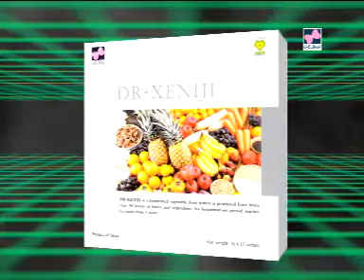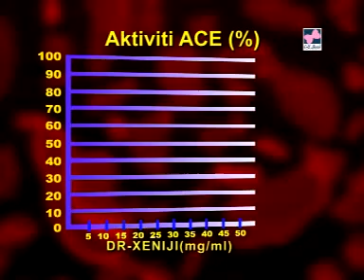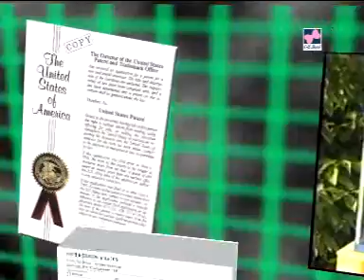Dr Xeniji M